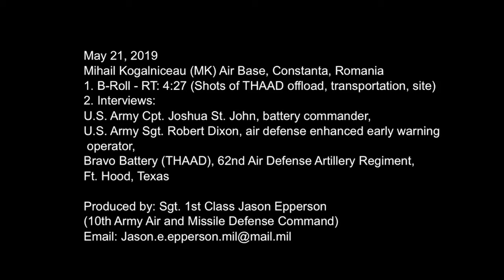THAAD System in Romania B Roll NAVAL SUPPORT FACILITY DEVESELU, ROMANIA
Hello Friends!

THAAD System in Romania B Roll NAVAL SUPPORT FACILITY DEVESELU, ROMANIA 2020